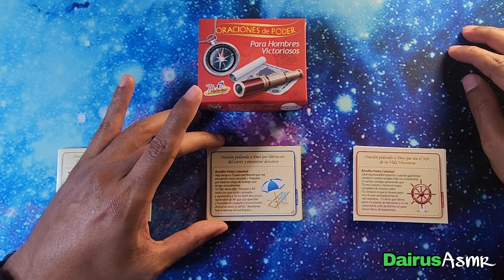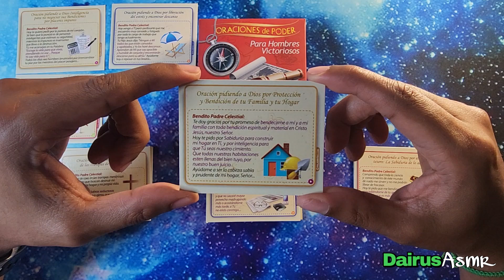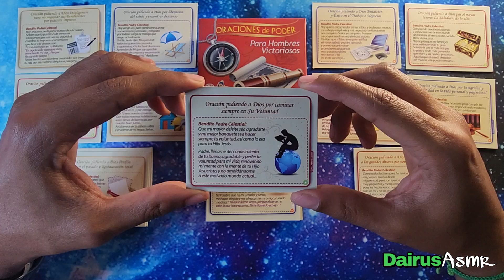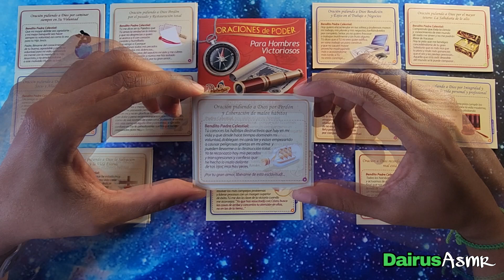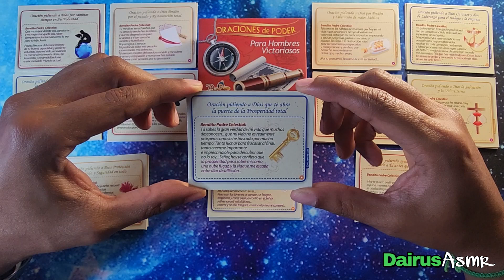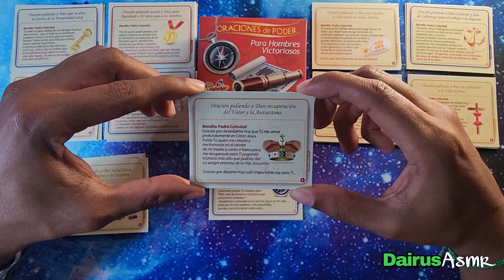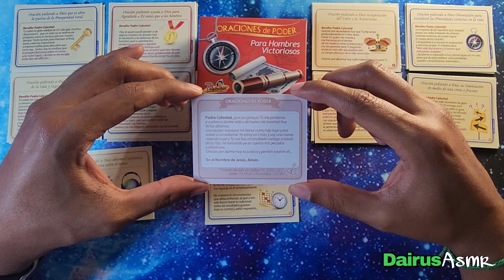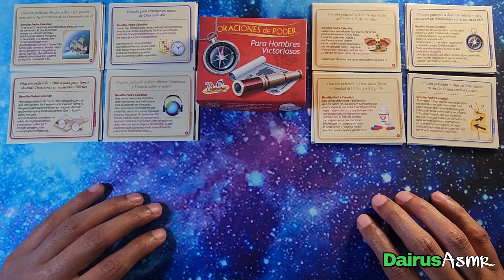Lectura Susurrada, Oraciones de Poder, Hombres Victoriosos, ASMR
Hola chicos, en esta ocasión vamos a leer oraciones de poder para hombres victoriosos, déjenme saber en los comentarios si les gusta este tipo de videos y que libro les gastaría que les leyera...